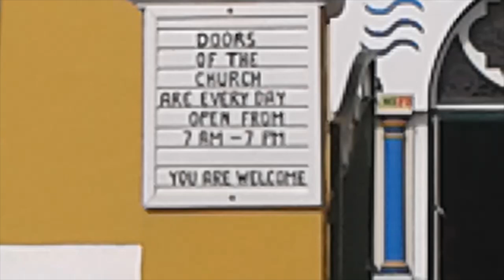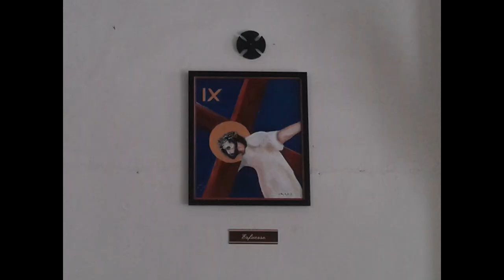Gustav Mahler: Urlicht / The Church at Westpunt.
The catholic church in the fishing village of Westpunt on the Caribbean island of Curacao with its statue of Saint Peter.